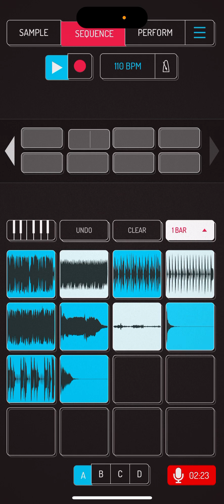New Casket Wall